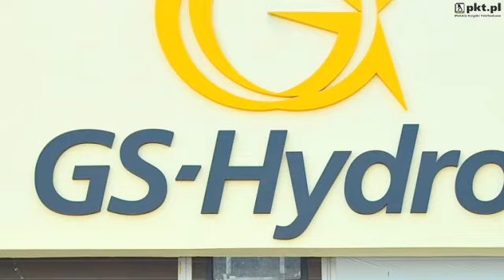hydraulika silowa Gdynia Gdynia GS-Hydro Sp. z o.o. ...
GS-Hydro Sp. z o.o. Hydraulika silowa znajdujaca sie w Gdynia Gdynia jest doskonala, jesli szukasz hydraulika silowa lub. Aby dowiedziec sie wiecej, zadzwon 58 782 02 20, odwiedzic nas Hutnicza 40, Gdynia 81-061 lub zajrzyj na nasza strone internetowa pod tym adresem url.